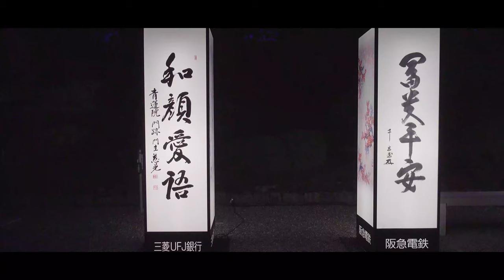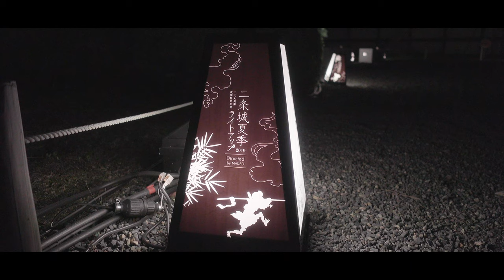【4K】京の七夕・二条城夏季ライトアップ2019 〜PILOTFLY TRAVELER×SONY RX100M5〜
京都の夏の風物詩、「京の七夕」に行ってきました。今年で10回目の開催となるようで、旧暦の七夕にあたる8月に京都各地で開催されているイベントのようです。
今回は、堀川エリアで開催されている「二条城夏季ライトアップ2019」を見てきました。
令和元年8月1日(木)〜15日(木)までの期間、点灯時間は19時〜21時30分までとなっており、城内にてライトアップ・プロジェクションマッピングが実施されています。
19時からの開門に合わせて約30分ほど前に到着しましたが、既に30人程の列が出来ていました。
開門と同時に城内に入ると、願い事の書かれた短冊が取り付けられた笹、メッセージ行灯、また光の風鈴などがあり、ライトアップの雰囲気を一層盛り上げていました。

今回撮影にはSONY RX100M5を使いましたが、4Kで撮影していたこともあり、途中で高温警報が何度となく発生。夜間とはいえ、やはりこの時期は夜になっても気温は30度近くまであるので小まめに電源を切るなど、何らかの対処法が必要であると感じました。
あと、プロジェクションマッピングを撮影する際、そのままの状態で撮影したので、風切り音対策としてウィンドジャマーが必須だと感じました。